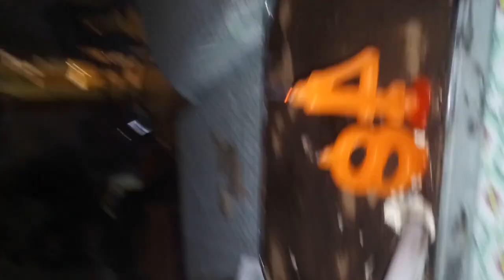Juan José MALGARINI